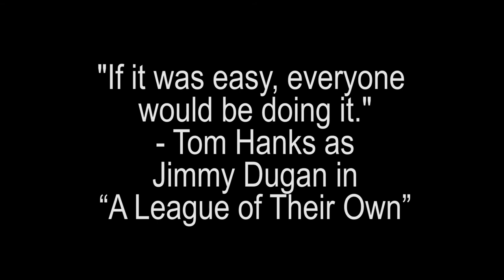Splendora High School New Teacher of the Year 2017